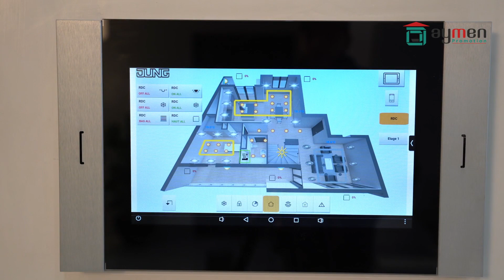la maison intelligente - chez aymen promotion immobilière.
Une maison intelligente, au confort unique !
Pour conclure d’une manière agréable, Vivez l’expérience de la_domotique dans l’appartement créé par Aymen Promotion Immobilière.
Pour plus d'informations sur nos services et nos offres, n'hésitez pas à nous contacter :

🙏 Merci de votre visite et à bientôt pour de nouvelles vidéos passionnantes 🎬